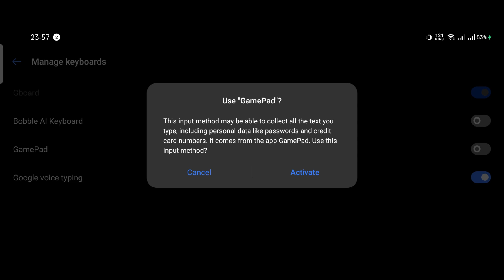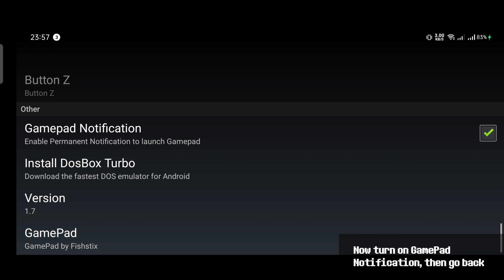DELTARUNE CHAPTER 2 IN ANDROID (Port) - Deltarune Mobile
In this video I will show you how to play Deltarune Chapter 2 in your mobile device

MilesTheCreator - Making the port
Grossley - Making the shader removal script for Deltarune Chapter 1/2
MrPowerGamerBR - Droidtale method
​krzys-h (and other contributors for helping) - Creating UndertaleModTool
Toby Fox - Creator of this awesome game
En_crypted - Promoting the port back in 2018

Original Game by Toby Fox : deltarune.com